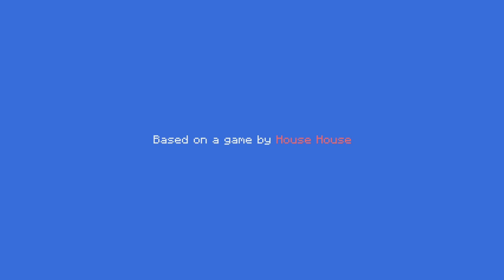Untitled Goose Game But in Minecraft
Hey Pals,

Welcome to Untitled Chicken Mod! This amazingly made mod recreates the first level of Untitled Goose Game into a playable game in Minecraft where you're a very obnoxious Chicken messing with a villagers farm.

I also stream most days on Twitch!

Game -
Untitled Duck Mod
This was amazing created by Delta2Force

○Special Thanks○
TimDotTV for music intro music:

○Outro Song○
Scootaloo - Jobii